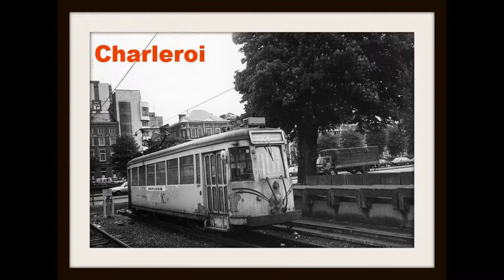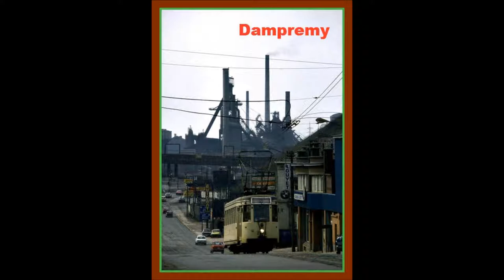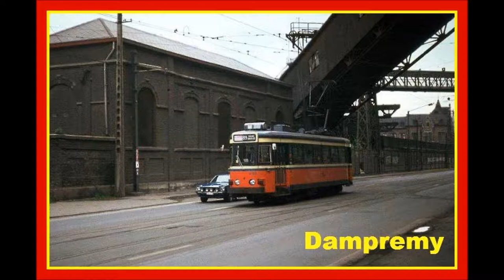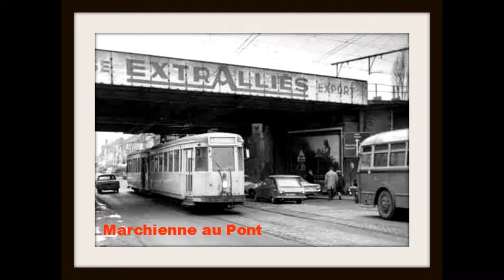PAYS NOIR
LA SIDÉRURGIE DE CHARLEROI